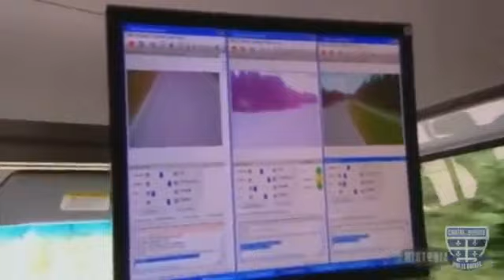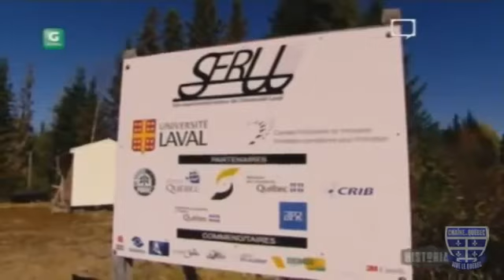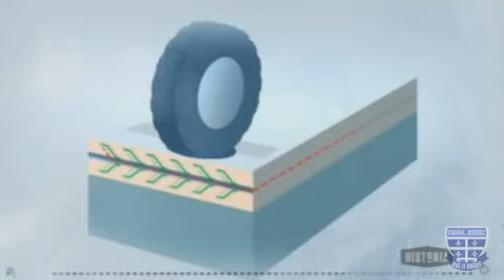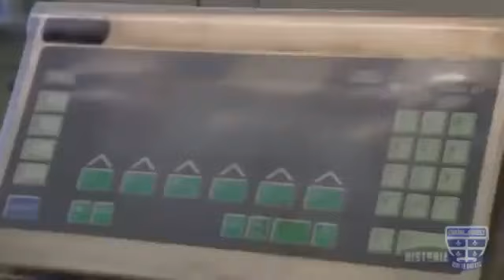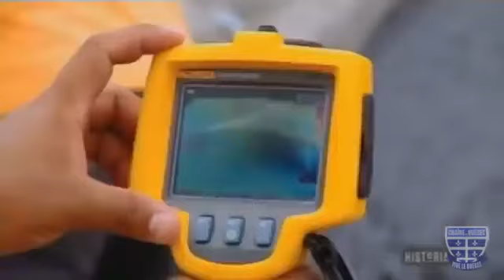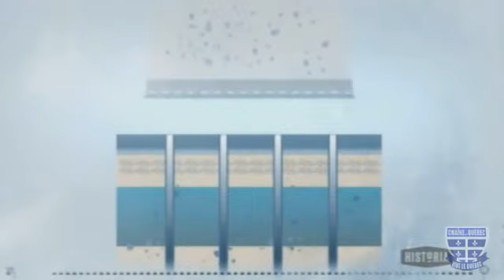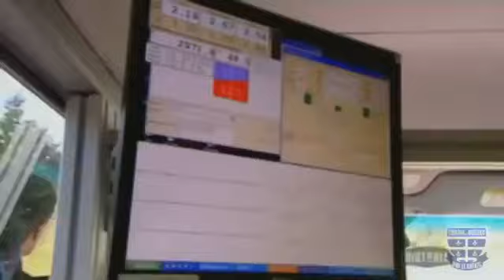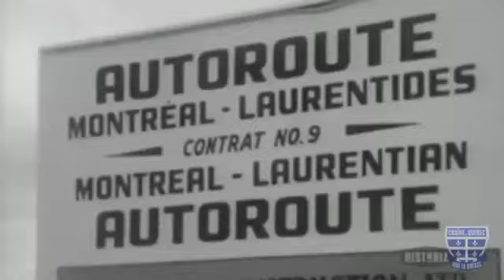Les Grands Projets Québécois - Les Autoroutes de Montréal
Documentaire québécois. Les premières autoroutes québécoises furent construites à la fin du gouvernement du premier ministre Maurice Duplessis. L'autoroute des Laurentides fut la première.

Documentaire québécois. Échangeur Turcot: échangeur autoroutier construit sur trois étages, en 1966, au sud-ouest de l'île de Montréal, au Québec. Il fut ouvert à la circulation le.

Série documentaire traitant des méga-projets québécois.

Documentaire québécois. Le Pont Pierre-Laporte est un pont routier qui franchit le fleuve Saint-Laurent, reliant les villes de Québec et Lévis. Il possède la plus grande portée principale.